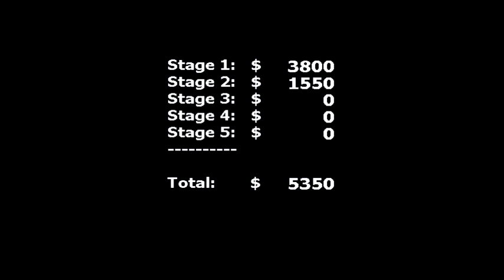I Am The WORST At This Game!!! || Freddy In Space 2